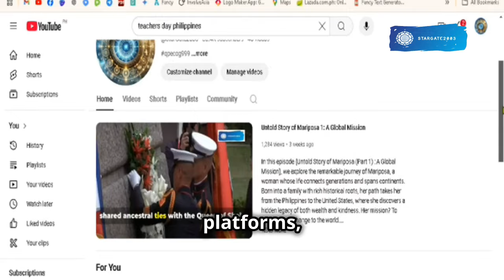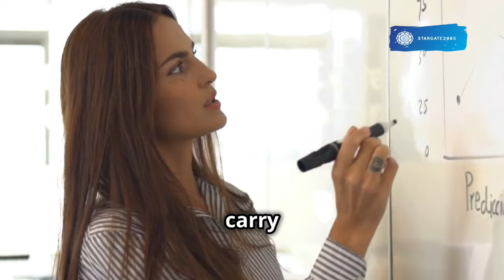Part 7: Meet Queen-Princess Elizabeth, the Caring Visionary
QPECOG999 is a transformative organization led by visionary CEO Queen-Princess Elizabeth Rodriguez M. Cajucom Ruiz. Its mission focuses on empowering communities through humanitarian projects, sustainable investments, and cultural preservation. Combining financial expertise and global partnerships, the organization drives impactful initiatives in education, healthcare, and infrastructure while promoting heritage-based economic development. With a commitment to inclusivity, ethical management of sovereign accounts, and innovation, QPECOG999 exemplifies a future where economic growth and social equity thrive hand in hand.